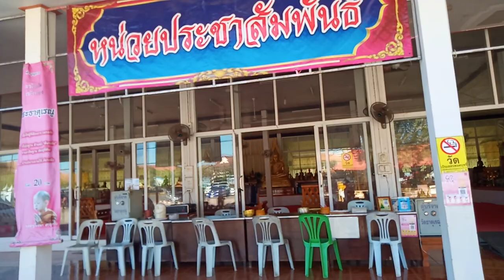ไหว้พระธาตุเรณู คนเกิดวันจันทร์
เชิญมาไหว้พระธาตุเรณู ที่อำเภอเรณูนครจังหวัดนครพนมนะครับ